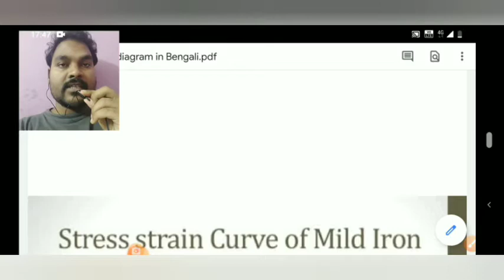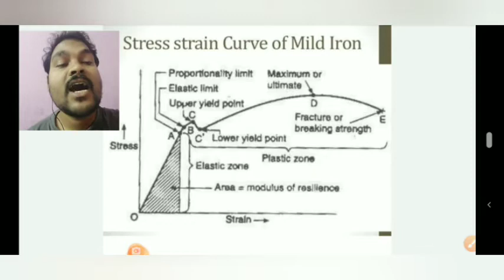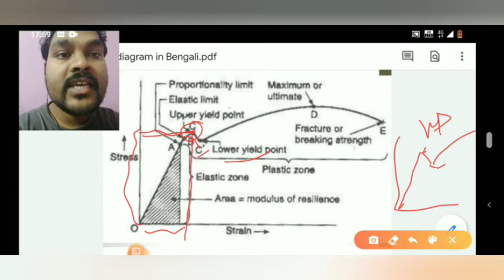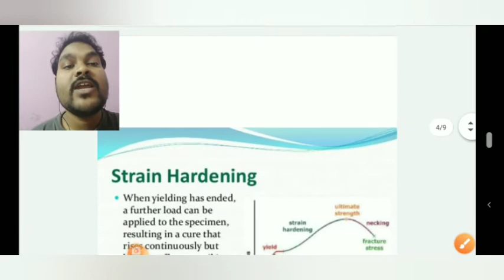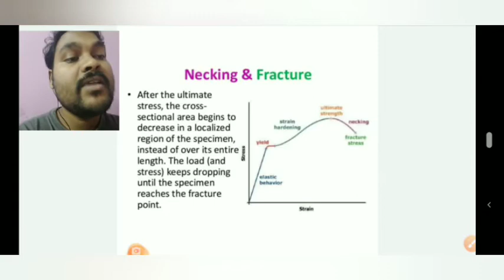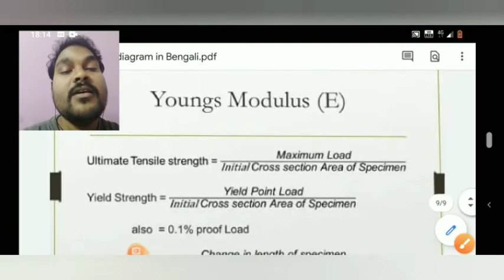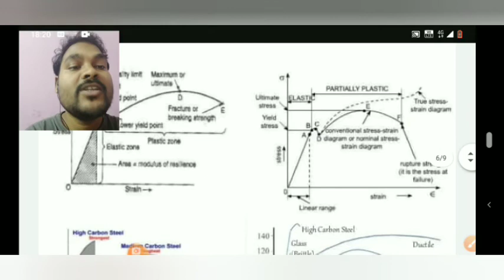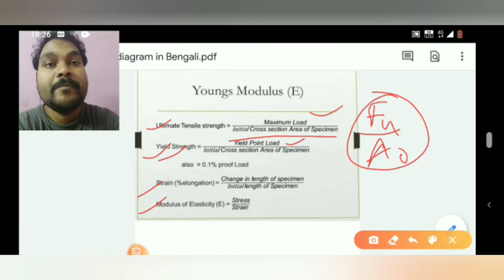Stress strain diagram in Bengali ( full details)